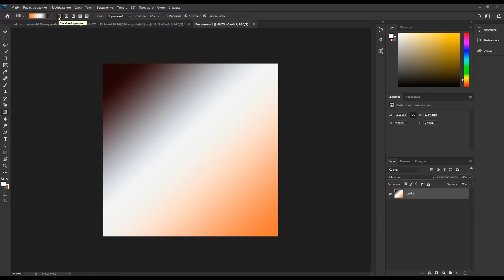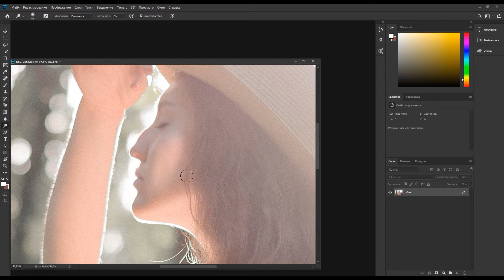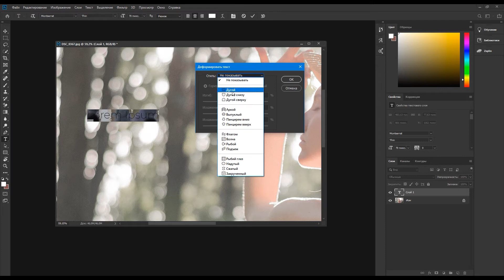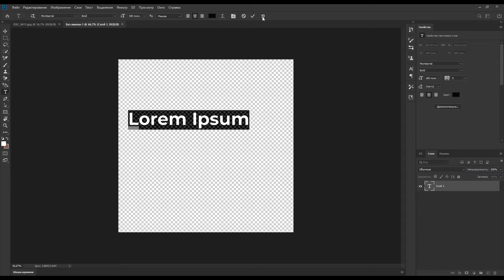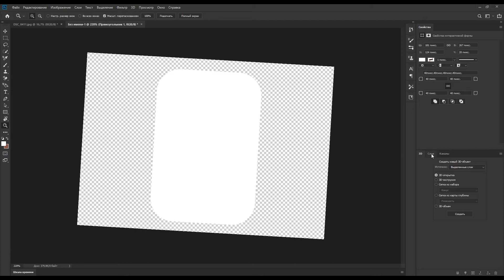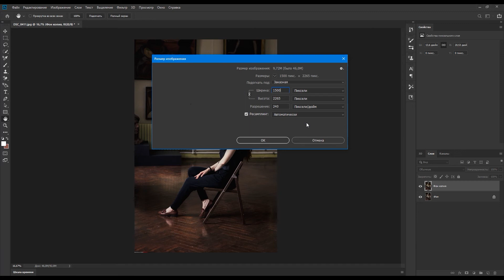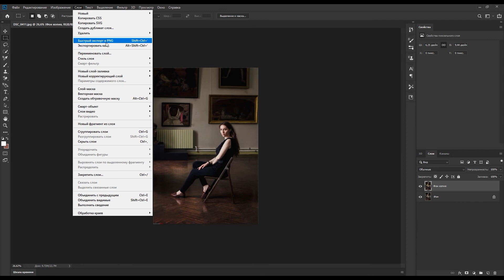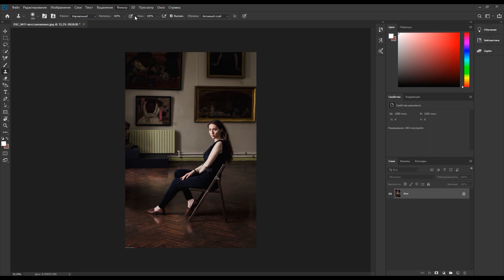Обзор Photoshop за 15 минут. Photoshop с нуля. Часть #2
В этом обзоре я вам расскажу о Photoshop за 15 минут. В узнаете об основных инструментах Photoshop и как их применить на практике.